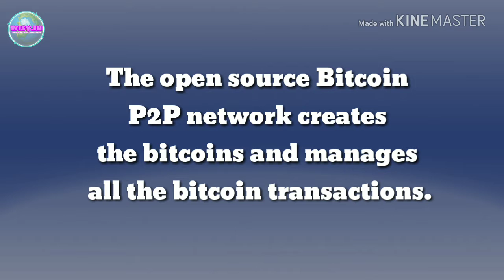WHAT IS BITCOIN CRYPTOCURRENCY? || Info Vlog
BITCOIN CRYPTOCURRENCY
|| Info Vlog ||